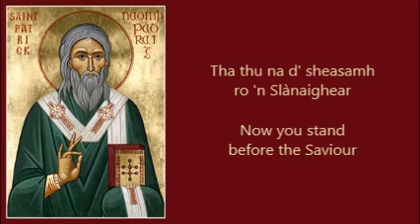Pàdraig Naomh - Troparion - Tone 3 - Orthodox Christian chant in Scottish Gaelic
Latha Fhèill Phàdraig sona dhuibh uile! Seo tropàran dhà. Fhuair mi na faclan air an OrthodoxWiki agus dh'eadartheangachaidh mi iad. Is traidiseanta a tha am fonn.